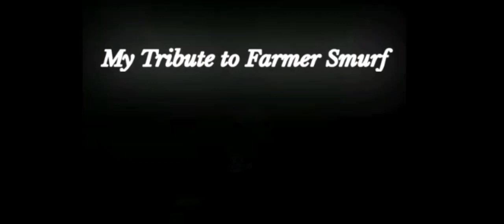𝐈 𝐥𝐨𝐯𝐞 𝐅𝐚𝐫𝐦𝐞𝐫 𝐒𝐦𝐮𝐫𝐟 🌦 (ꈍ ˬ ꈍ🌼) 𝐌𝐲 𝐌𝐮𝐬𝐢𝐜𝐚𝐥 𝐓𝐫𝐢𝐛𝐮𝐭𝐞 🎶 💖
Oh, fictoromantic me. I've been captured breathless by the shy kind-hearted green thumb: Farmer Smurf. (//^ v ^//🌼) I thank Smurfette because she brought the sweetness right out of Farmer and oh, what a cutie he is. Farmer marks the 10th smurf beau on my list of other smurf sweethearts I'm head over smurfs with.